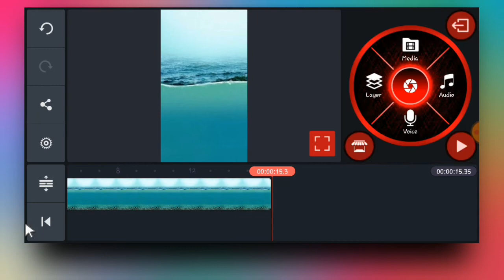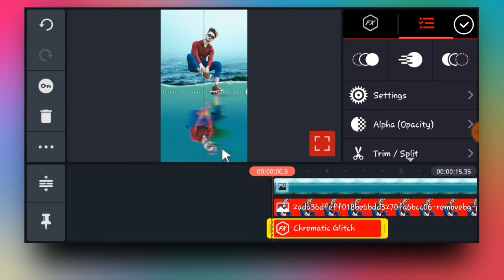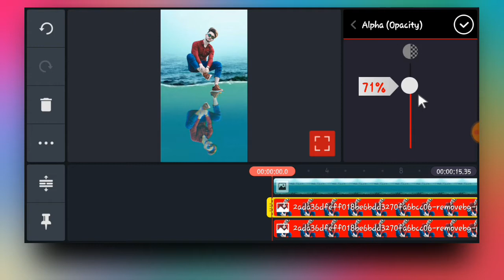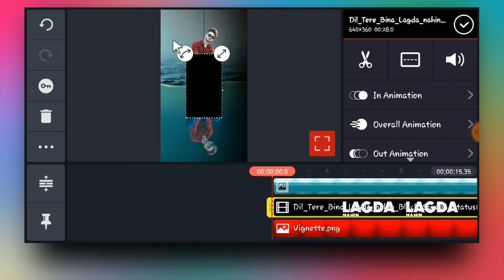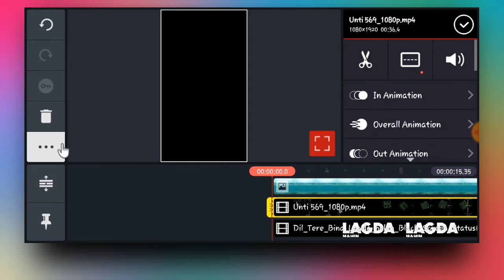miror video editing in kinemastet | New style trending status editing | Kinemaster status editing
●●● Video Cover ●●● 👇👇
How to make Typing lyricsstatus in kinemaster | Typing lyrics status kaise banaye | S4 Seeko editing